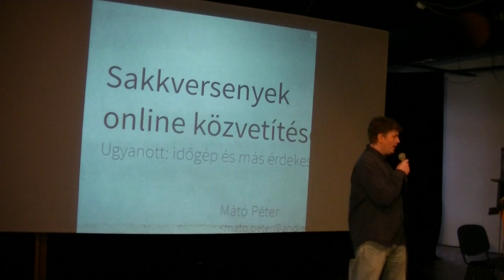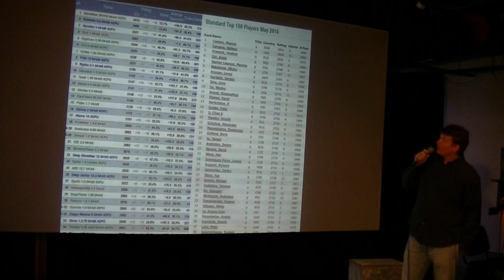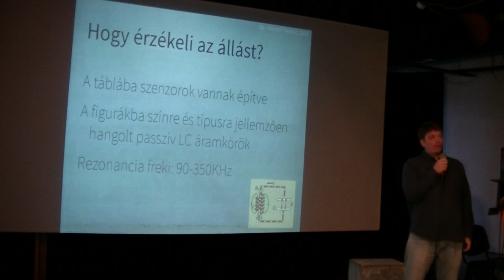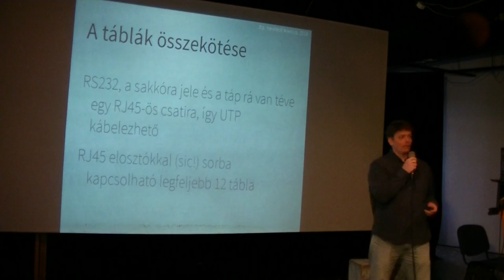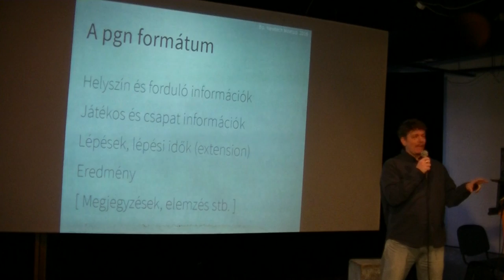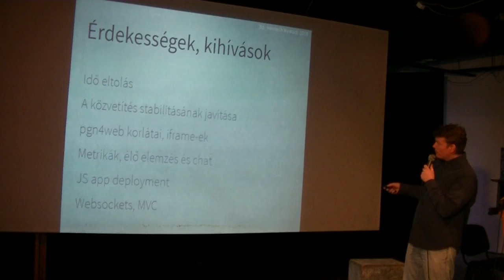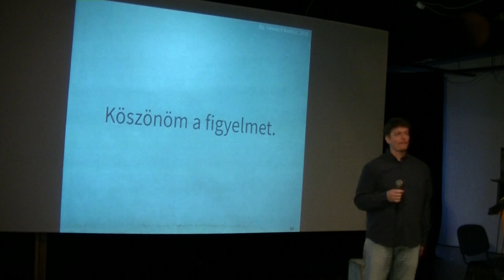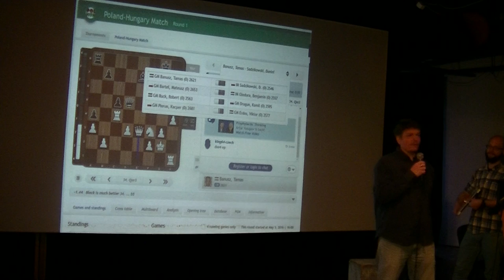Mátó Péter (Andrews): Sakk közvetítések; ugyanott: időgép építése shell parancsokból